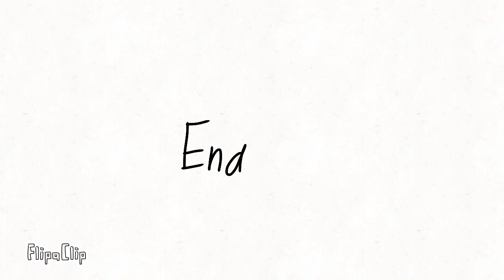Annoying Pigeon Animation Meme (Bad and First Video)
This is my first animation back in February, 2021! So this is outdated, lol. I hope you enjoy!

Ft:
Milo 🧡
Charlie🤍
Autumn🤎🤍
Sulie🖤💜
Ghost🤍💛
Blue💙🤍
Rosie🤍💖